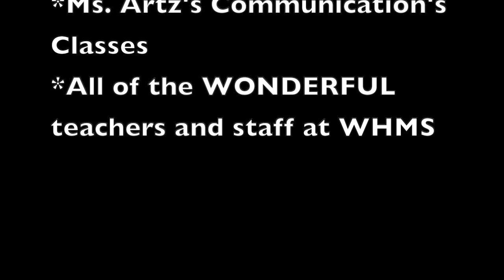Teacher Appreciation Week video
TAW '19